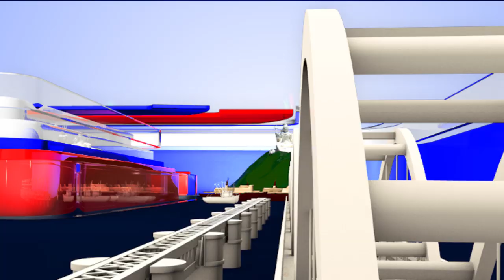Housemates ki surprise twist...Wait and watch!! BiggBossTelugu3 Today at 9:30 PM